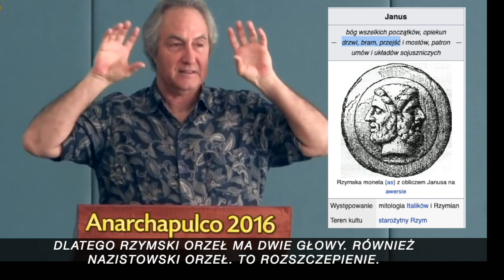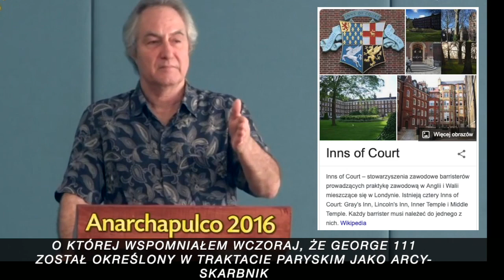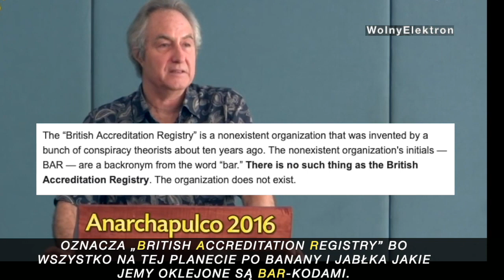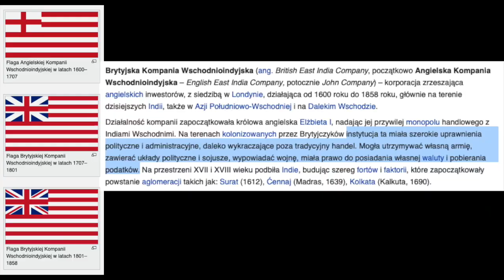Widzieć prawdziwymi oczami 2/5